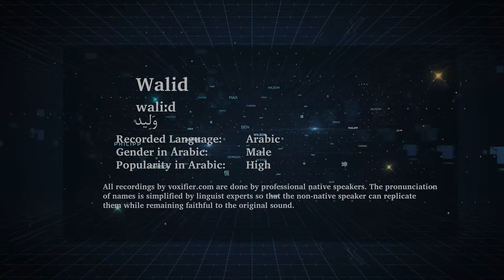How to Pronunce Walid (وليد) in Arabic - Voxifier.com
This is the Arabic pronunciation, gender, and phonetics recording of the name Walid (وليد). The same name may exist in other languages with different pronunciations.